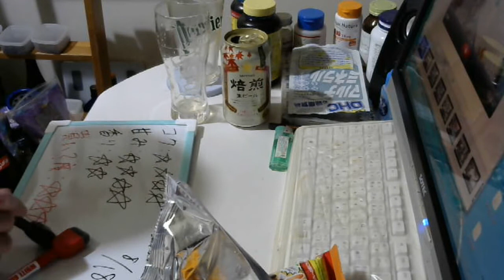酒好きな元新潟人の飲酒動画 part1552 焙煎生ビール【生ビール】